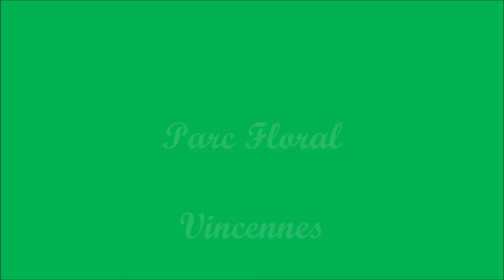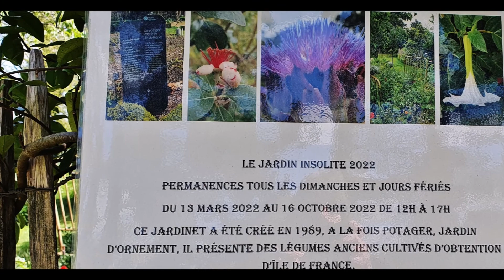Parc Floral Vincennes Retour Petit Train